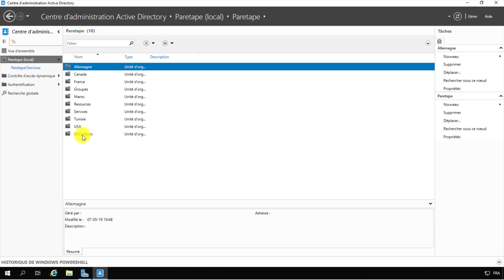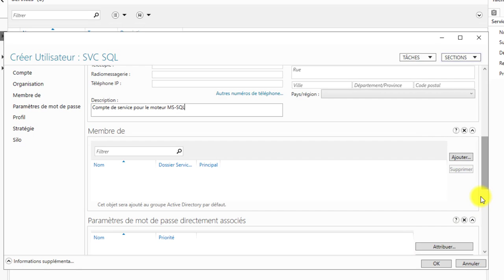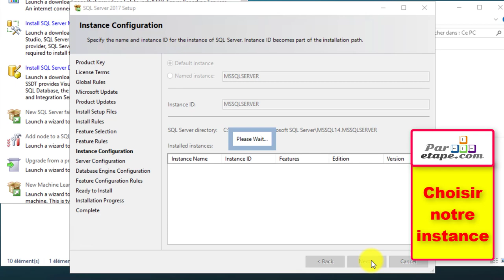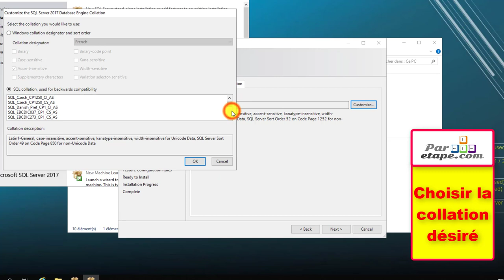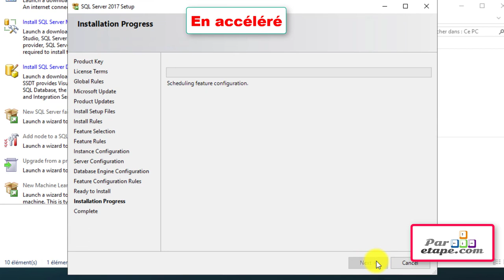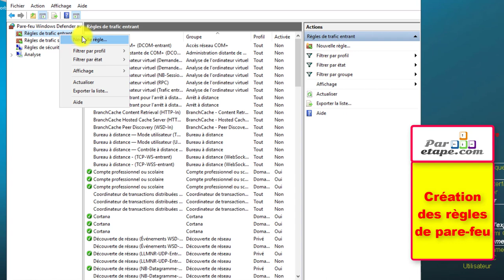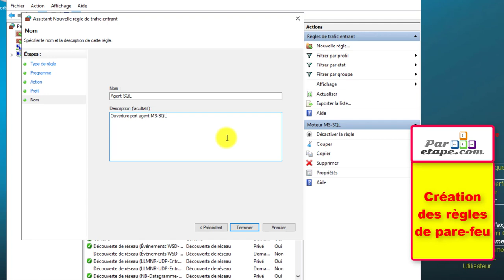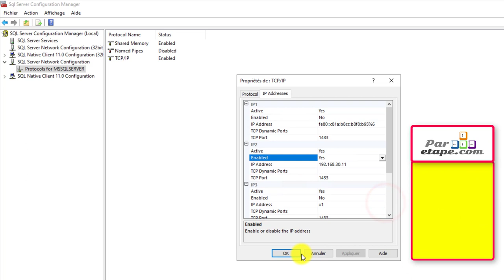Installation d'un serveur SQL 2017 en francais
Installation d'un serveur 2017 en francais